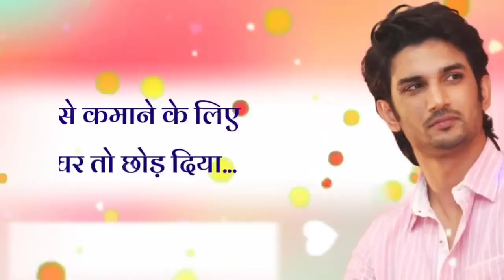singh rajput pavitra rista aaj jindgi ne mujhe yese mod pe lakar khadha